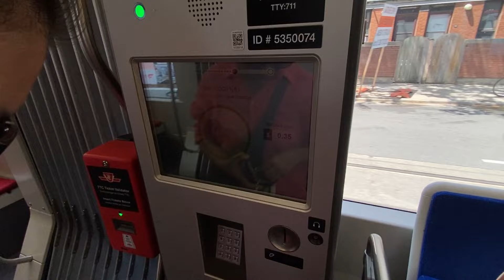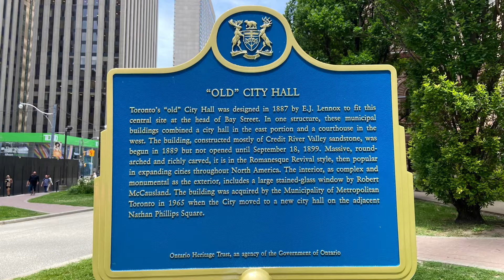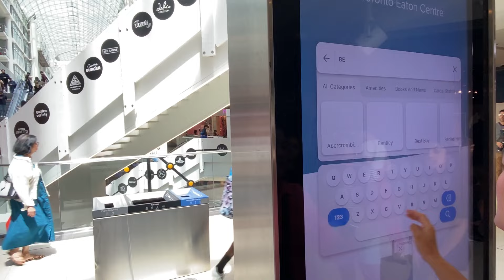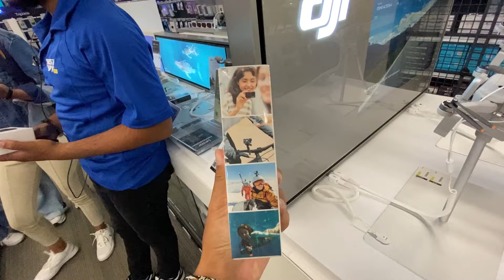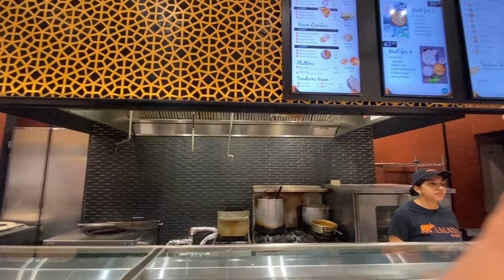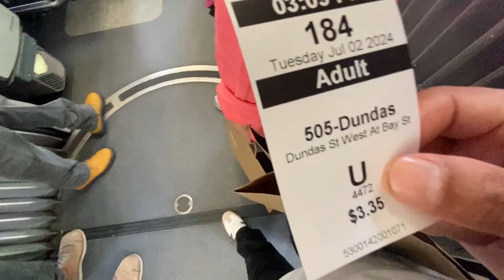Exploring Beautiful City Of Canada🇨🇦||Travel Vlog||Tibetan Vlogger